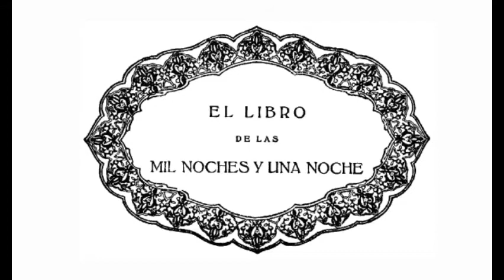Las mil y una noches- R Cansinos Assens Noche 26 por Francisco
Cuentos fantásticos de Sherezad en español latino.